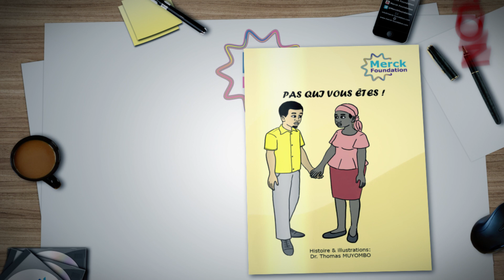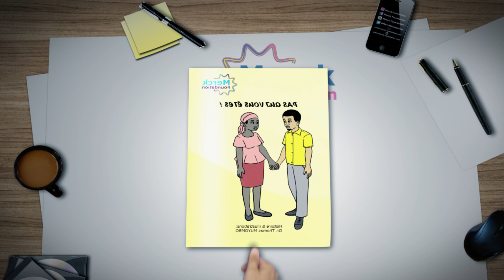Merck Foundation launches storybook 'Not Who You Are' as part of Community Awareness Program(French)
Through our new children storybook, we want to address the issue of ‘Stopping Gender-Based Violence’. GBV is the most pervasive yet least visible human rights violation in the world. Gender-based violence affects 1 in 3 women in their lifetime, globally

While gender-based violence (GBV) is not a problem unique to Africa, there is little doubt that the extent of the problem persists more severely on the continent than elsewhere in the world. The World Health Organization (WHO) reports that, in 2013, 35% of women worldwide had experienced either physical or sexual violence in their lifetimes. In contrast, 45.6% of women 15 years and older in Africa have experienced the same.

Moreover, this high incidence of GBV in Africa can be correlated to low levels of education, exposure to violence elsewhere, patriarchal systems, attitudes accepting of violence and gender inequality, and low access to information.

In societies where justice is seldom achieved, knowledge of women’s rights is limited, and exposure to violence is consistent, the task of reducing GBV remains of paramount importance.

Most Influential African (2019, 2020 & 2021)